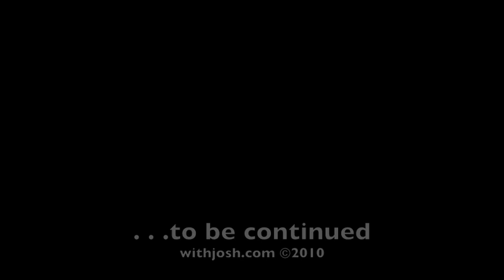Celebrity Fit Club's Harvey Walden on withjosh.com (part 1)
Withjosh.com's Josh Skinner interviews Celebrity Fit Club's Harvey Walden.  In part 1 of this 2 part interview you will see a different side of Walden. He shares an amazing story about growing up with his grandfather and how those influences kept him grounded and alive while fighting in Iraq. Walden holds nothing back and theres a rawness to his pain that gives strength a new name. Part one also includes some of your questions. Its a must for any woman whos trying to figure out their body. AND for those of you who were wondering if Walden has any food guilty pleasuresHE DOES!